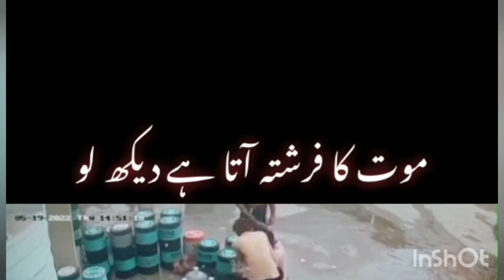See the angel of death coming/موت کا فرشتہ آتا دیکھ لیں